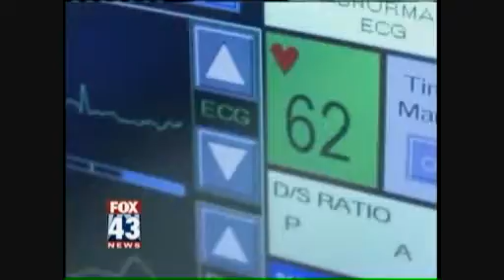Broken Heart Syndrome - Penn State Hershey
Research on Broken Heart Syndrome - known as stress cardiomyopathy shows that the pain you are experiencing from heartache is real.  Extreme stress can directly affect the heart, but usually does not result in permanent damage.